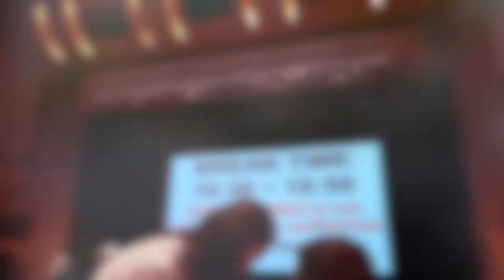CAU Orientation Day, BT21, Seoul Mosque & Karaoke | study abroad in korea vlog #2 🇰🇷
📍 S e o u l    South Korea